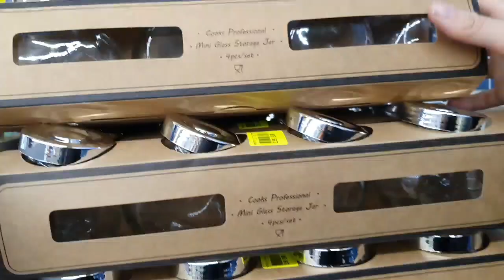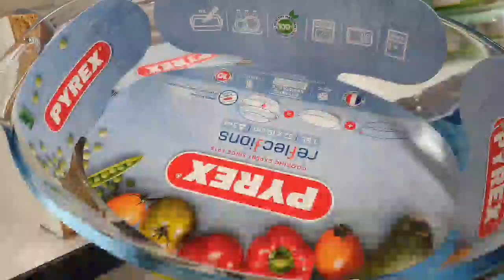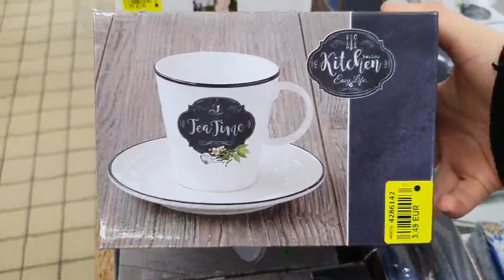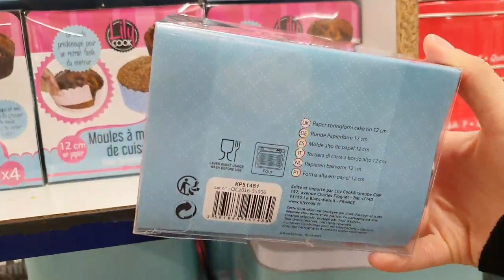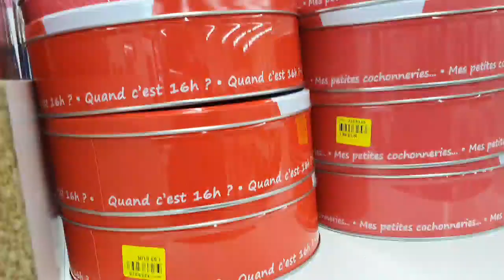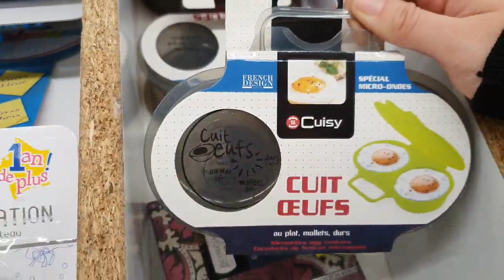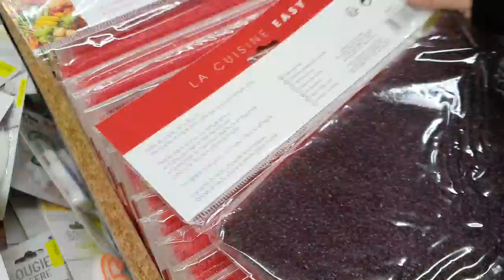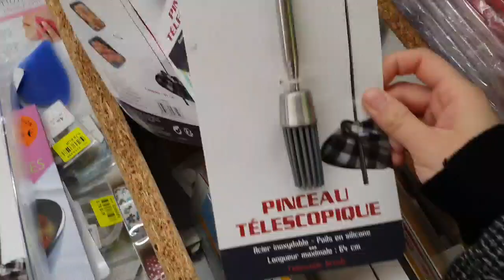NOZ ARRIVAGE 04-02 VAISSELLE